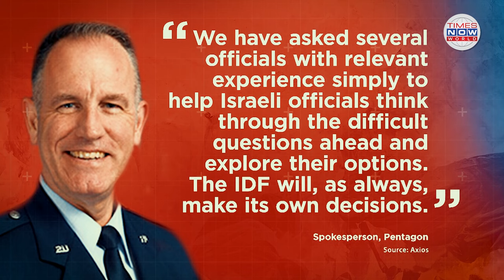Israel-Hamas War: US Sends Gen Glynn Who Fought ISIS In Mosul To Advise Netanyahu On Gaza Ground Op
The US has sent military advisers, including a Marine Corps general versed in urban warfare, and sophisticated air defence systems to Israel. The new US military aid comes as Israel prepares to launch a ground invasion into Gaza to ‘eliminate’ Palestinian armed group Hamas. One of the officers leading the Pentagon assistance is Marine Corps Lt Gen James Glynn who fought ISIS in the urban setting of Mosul. Who is Glynn and why is his presence in Tel Aviv being seen as a big boost to Israel’s ground offensive plans on Gaza? Watch for details.